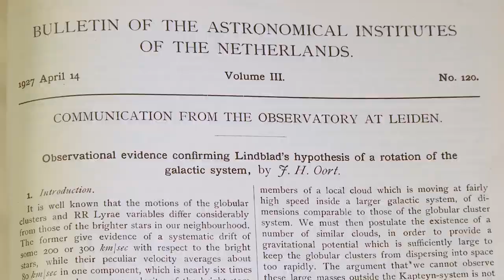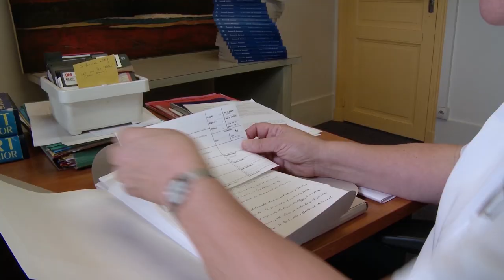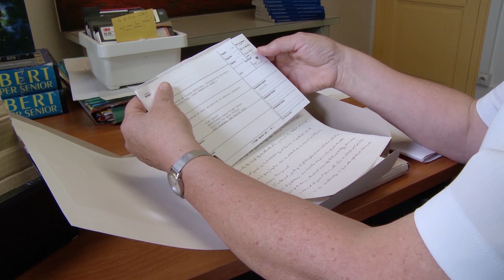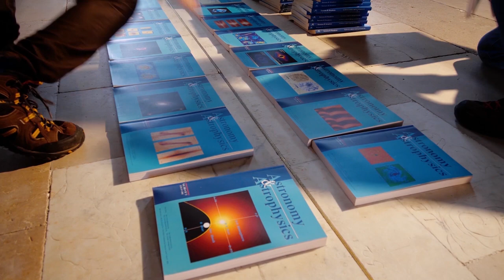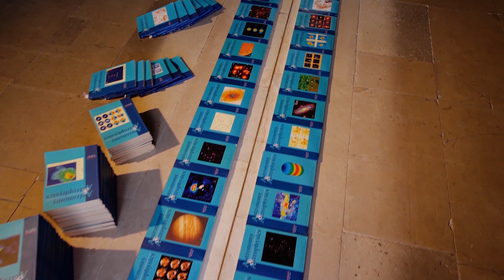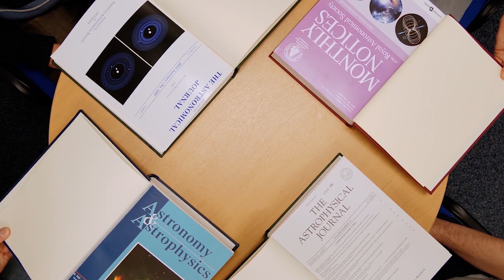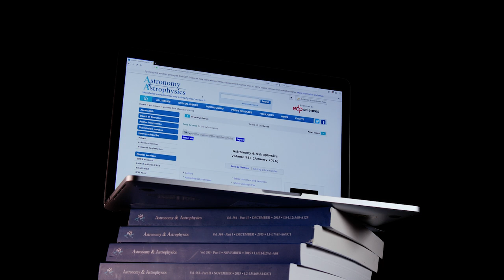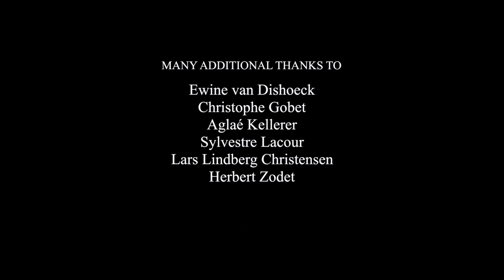A&A 50th Anniversary Documentary Film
Documentary version 15mn. In January 1969 the first issue of Astronomy & Astrophysics saw the light. It was an effort by leading European astronomers of the time to join forces and make a strong and coherent voice for European Astronomy. It turned out to be a game changer. This film tells the history of the making of Astronomy & Astrophysics, how it evolved from a European to a truly international journal, explores what it means for astronomers of today, and looks into the future of academic publishing general and in Astronomy in particular.